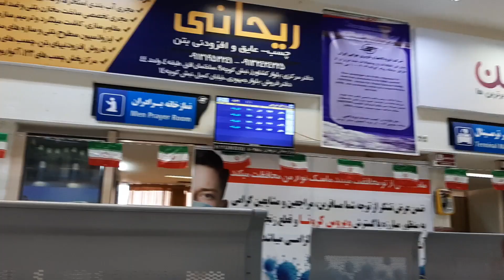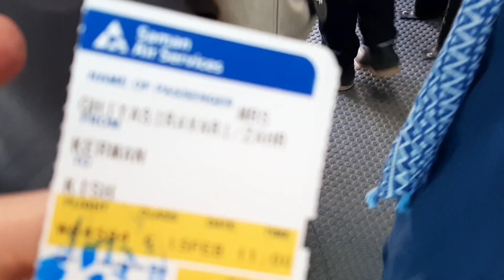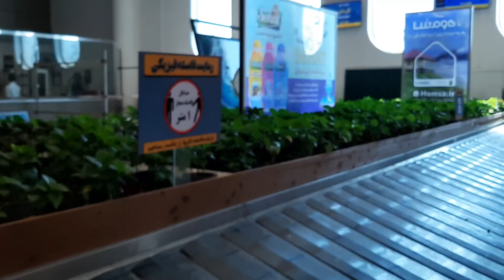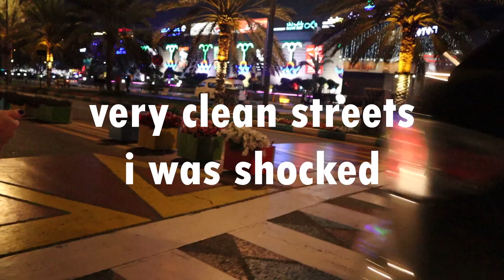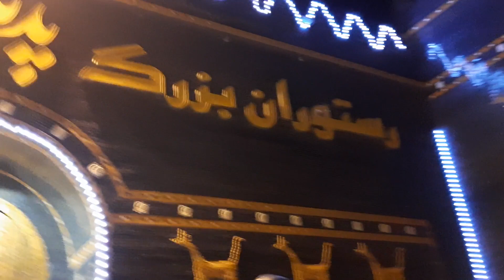Kish Island Vlog| Getting On a Plane For The First Time |4 days in kish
Hi everybody
This is tj
So i traveld to Kish island for the first time and it was really beautiful.
Very clean, great weather and very nice people
I was there for 4 days and i vloged the whole thing

Comment where you are from